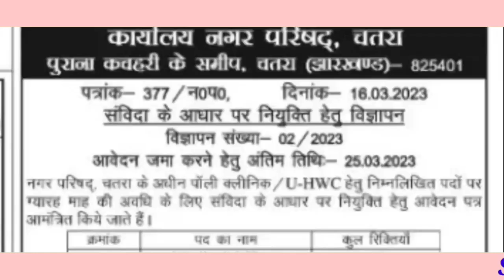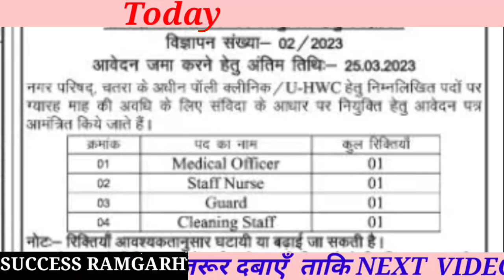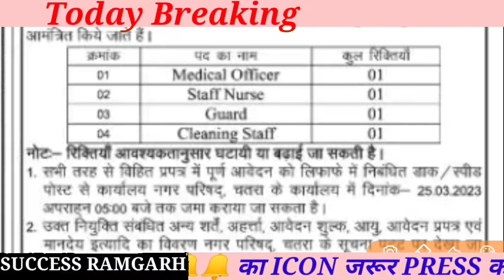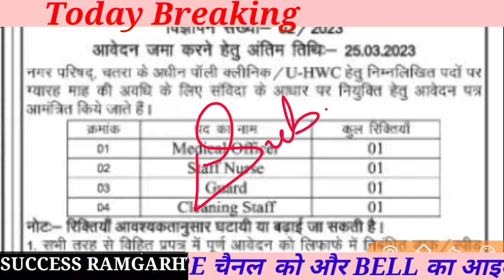स्वास्थ्य विभाग न्यू भर्ती झारखंड || Health Department New Recruitment Jharkhand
chatra new vacancy 2023    chatra health department new vacancy 2023

Jharkhand news